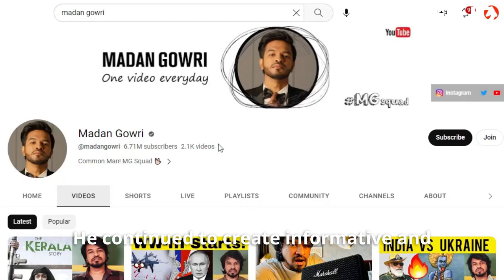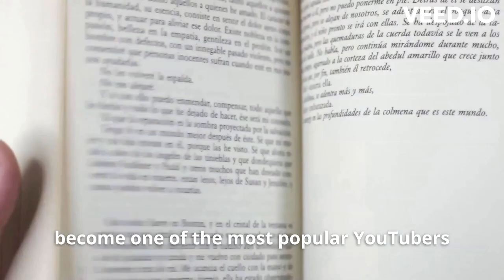Madan Gowri's Story of Becoming India's Leading YouTube Influencer #17